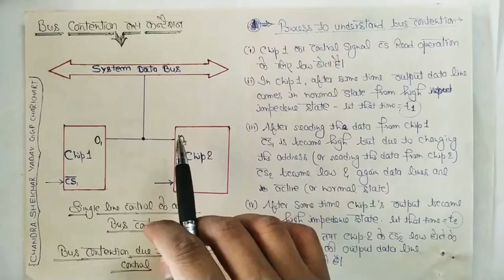Bus Contention, Memory of microcomputer lect-42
BTech, polytechnic